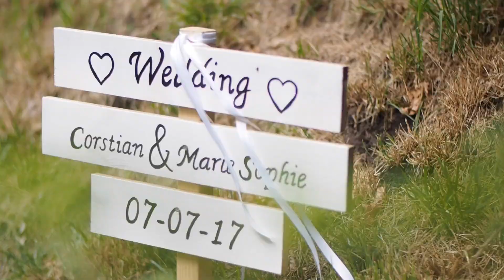Corstian & Marie Sophie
video productions